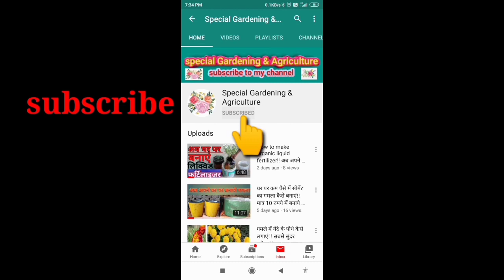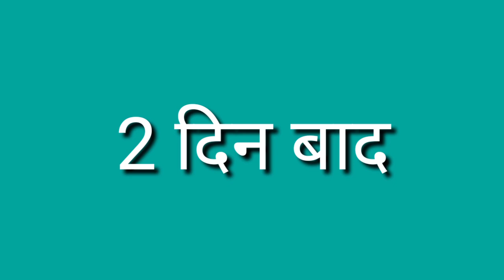पोर्टुलाका पौधा लगाने का बिल्कुल सरल तरीका partulaca ghas keep care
बिच्छू बेल बहुत ही महत्वपूर्ण जड़ी बूटी है

How to grow table rose moss bichhoo ghas keep care

भूलकर भी ना थोड़े अपने आंगन से यह विश्व बेल का पौधा बहुत काम का है जानकर रह जाएंगे आप तंग

अक्सर सभी के घरों में अलग-अलग किस्म के पौधे पाए जाते हैं जो हमारे घर के वातावरण को शुद्ध बनाता है। खासकर बरसातों के मौसम में जगह-जगह पौधे उग आते हैं जो हमारे किसी काम के नहीं होते और आप इसे उखाड़ देते हैं लेकिन क्या आप जानते हैं कि अनजाने में आप ऐसे पौधों को नष्ट कर देते हैं जो आपके लिए बहुत फायदेमंद होता है। आज एक ऐसे ही पौधे के बारे में हम आपको बताने जा रहे हैं-

नोब जी का पौधा जिसको कई लोग बिच्छू बेल का भी नाम देते हैं या इस नाम से जानते हैं यह कोई ऐसा वैसा पौधा नही है इसका बहुत ही महत्व है इसका होना घर में कई सारे जानवरों को आने से रोकता है कहा जता है की इसके होने से या इसको घर में लगाने से जहरीले जन्तु घर में प्रवेश नही करते खास कर साँप , बिच्छू जैसे जानवर ।

इसका उपयोग-
इसमें पाये जाने वाल एंटीबायोटिक , टी-बैक्टीरियल और एंटी-फंगल गुण बहुत ही कमाल का होता है यदि इसको किसी के चोट आ जाने पर उस चोट पे लगाने से घाव बहुत ही जल्दी भर जाता है और यदि कोई जहरीला जानवर डंक मार दे तो इसके फूलों को पीस कर लगाने से काफी आराम मिलता है ।

यह बालों के लिए भी बहुत कारगर माना जाता है इसके पत्तों का लेप बना कर बालों में लगाने से बल मजबूत हो जाते हैं और किसी प्रकार का इन्फेक्शन हो तो वह भी ठीक हो जाता है ।

jaankari